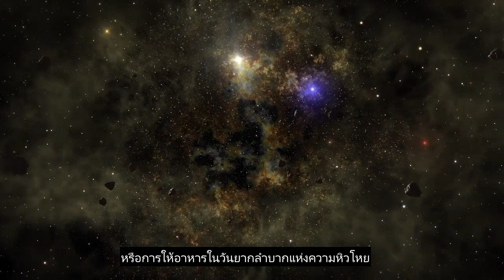บทที่ 90 เมืองการอ่านอัลกุรอานที่สัมผัสได้ถึงหัวใจที่สุดคำบรรยายภาษามากกว่า 90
โปรดกดไลค์และแชร์วิดีโอนี้กับครอบครัวและเพื่อนของคุณ วิดีโอนี้มีคำบรรยายมากกว่า 90 ภาษาโปรดเลือกภาษาของคำบรรยายที่ถูกต้องวิดีโอนี้เผยแพร่ภายใต้โดเมนสาธารณะคุณมีอิสระที่จะอัปโหลดหรือทำอะไรก็ได้ที่คุณต้องการด้วยวิดีโอนี้บริจาค: